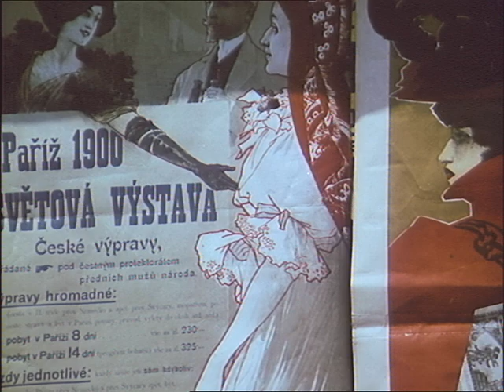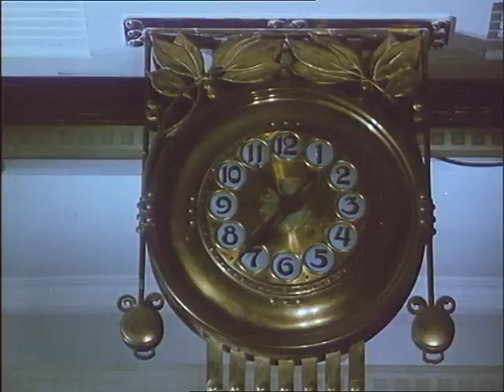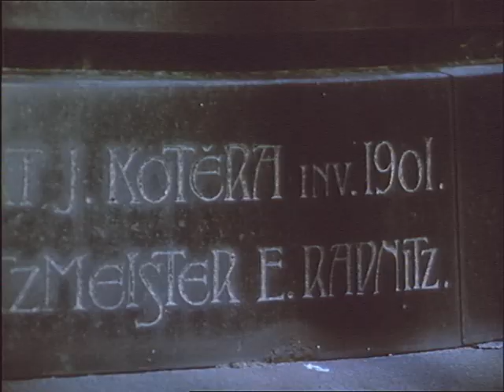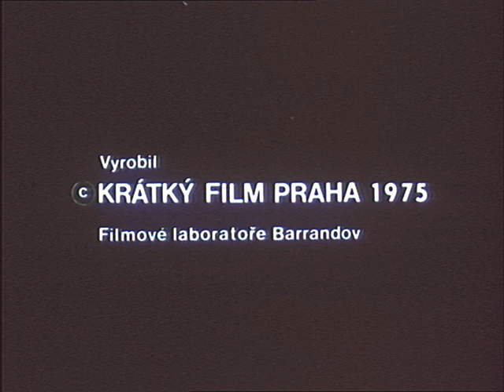Praha secesní | Režie: František Vláčil | dokument | SD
Poetická vzpomínka na Prahu let 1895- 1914, kdy architektuře a designu vévodila secese.